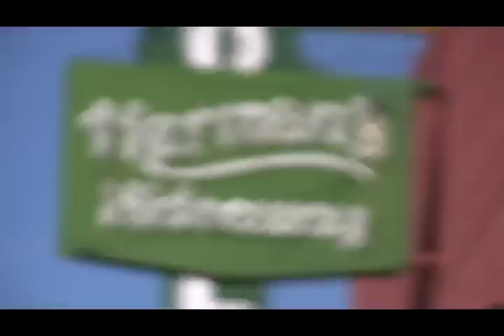Pet Motel - Cops Of Corruption - Herman's Hideaway 11/5/2010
Come see Pet Motel at Herman's Hideaway - Friday, November 5, 2010